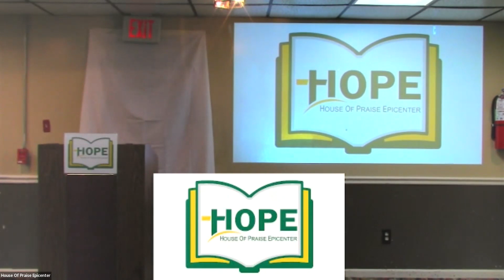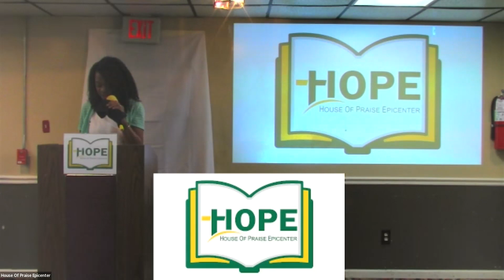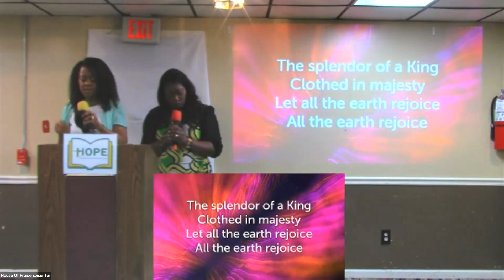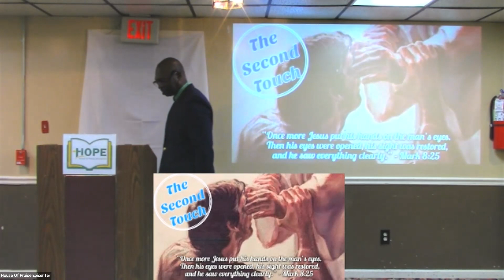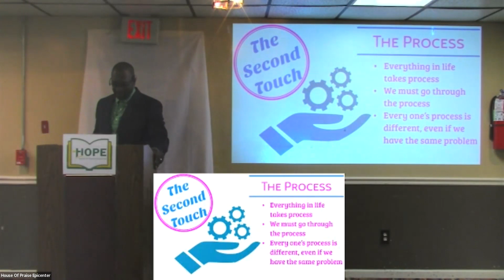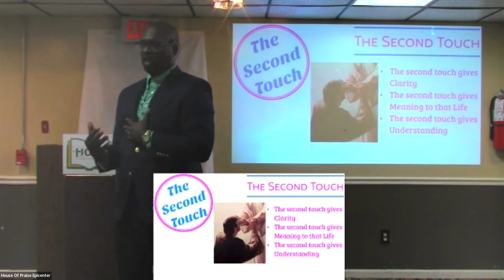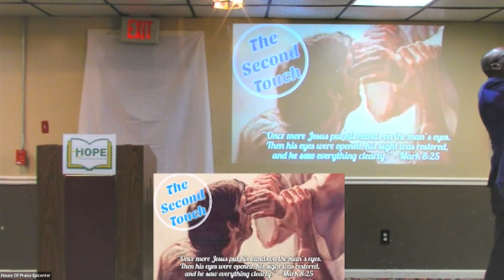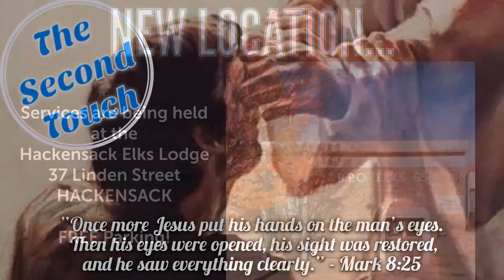The Second Touch